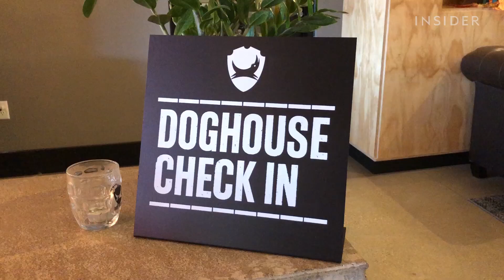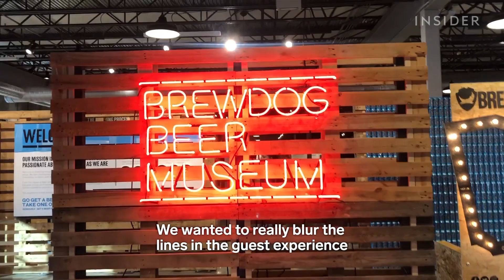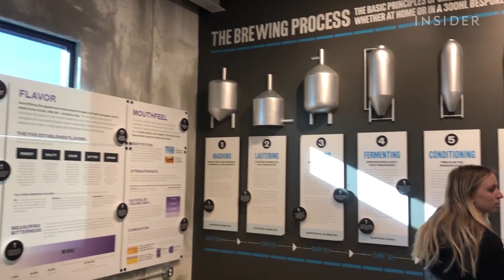We Visited A Beer-Themed Hotel Inside A Brewery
DogHouse is the world's first beer-themed hotel built inside the BrewDog brewery in Columbus, Ohio. Here's what it's like to stay inside this hotel with its beer-themed amenities.